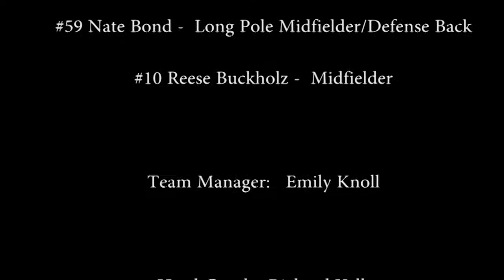Conrad Weiser High School Lacrosse 2015